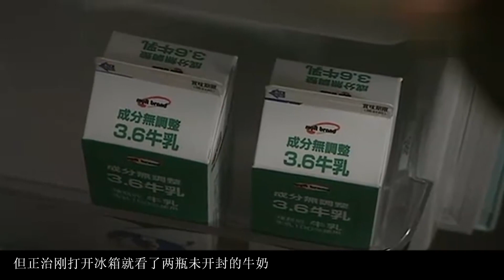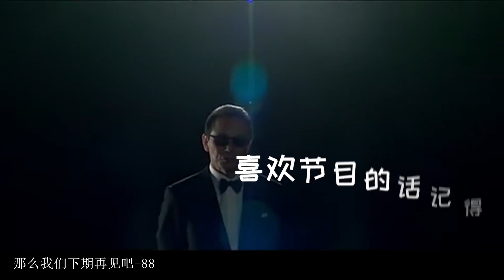雨后的小故事，有多不可想象！！！？【世界奇妙物语：雨的来访者】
从天而降滋润大地的恩泽之雨
伴随天雷勾动地火的狂怒之雨
被人们称之为泣泪的伤心之雨
那么本片主人公所遇到的访雨是什么雨呢？